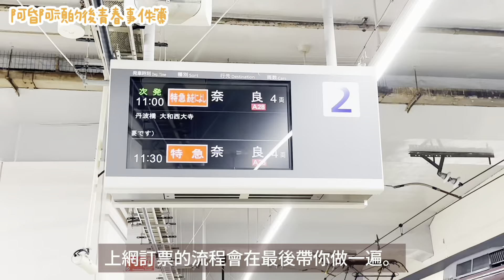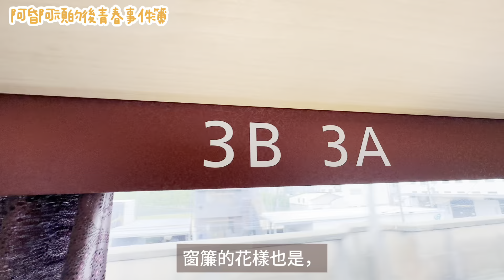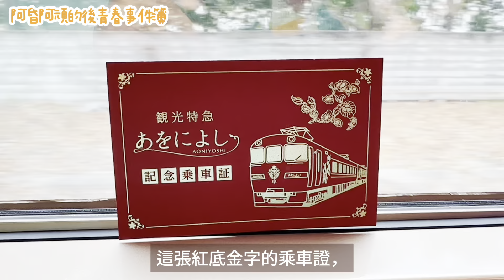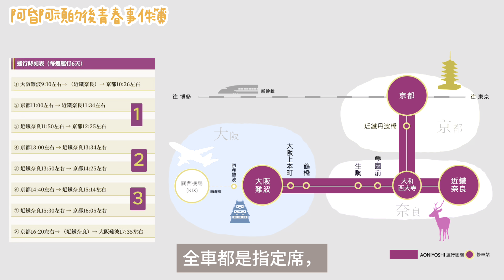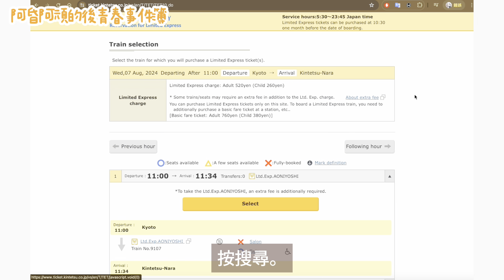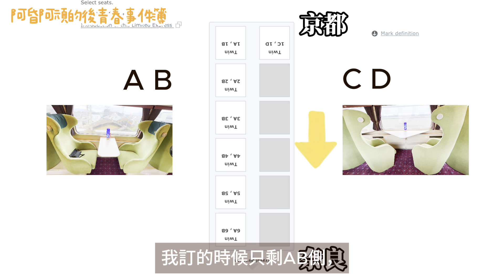京都奈良必搭觀光列車｜最詳細購票說明與攻略｜置身1300年前的美麗與尊貴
2022年新運行的近鐵觀光特急電車AONIYOSHI是到京都一定要體驗的，我從京都坐到奈良，細細觀察它的設計表現與搭乘體驗，去年搭的時候，車上多半是日本人。在影片最後有手把手教你如何購票，跟著我做，很簡單喔！